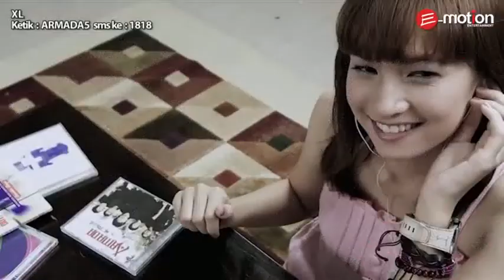Armada - Mau Dibawa Kemana (Reverse Version)